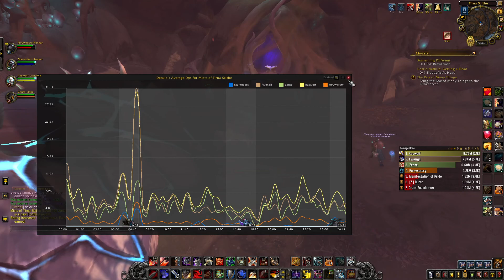WoW Shadowlands 9.1.0 arms warrior pve Mists of Tirna Scithe Mythic +15